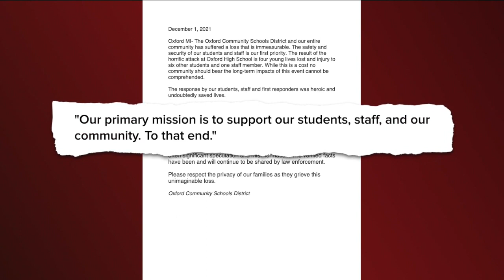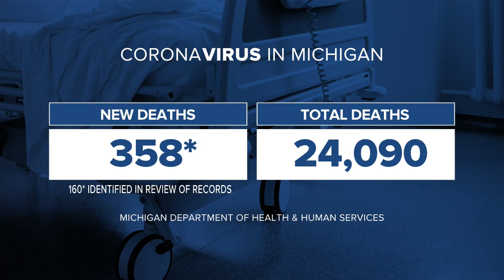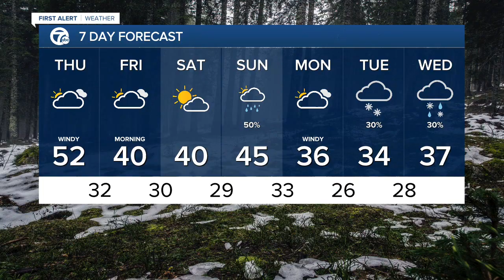WXYZ 7 Action News Detroit Latest Headlines | December 1, 11pm